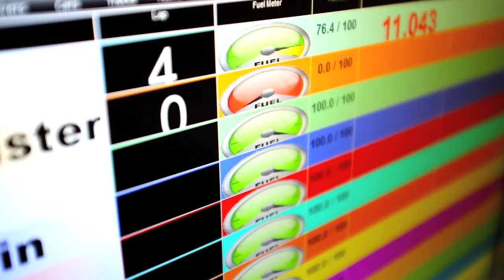UK Scalextric Hire - Children Scalextric Hire, 14 cars - Epic Racing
Epic Racing Super Scalextric
Race between 8 to 14 cars simultaneously with wireless controllers.
Regulate the speed of your car by squeezing the trigger of your controller.
Lane changing, overtaking and blocking.
Pit stops to add fuel.
Computer-controlled system changes car's speed and acceleration
depending on your fuel levels.
Automatic speed limiter in the pit lane.
Real live timing computer screen with all your race data such as number of laps, race position, fuel level, average lap times,time gap with the next and previous driver, your time gap with the leader of the race, your fastest lap, number of pit stops you made and more.
Practice and qualifying sessions.
Lap races or endurance races ranging from 2 minutes to 24 hours.

Epic Racing is based on the legendary 24 Hours LeMans race. We use one of the most technically advanced slot car systems in the world combined with beautiful imitations of the cars from the contest in the 80s and 90s to recreate the thrills and spills of the oldest active race. With our system all the competitors have full control as to when to refuel and how much fuel to add. This affects the speed and acceleration of the cars and ultimately means that a balance of skill and strategy is required to beat friends and colleagues. All features are explained in more detail throughout our webpage and videos.

We aim to satisfy all of our clients' needs and the racing format is entirely up to you.
Our slot car system can be a casual side attraction where guests race at their own leisure or a serious motor racing competition with fuel strategy. The fuel strategy element can also be turned off (only advisable if hired as a casual side attraction or for children's parties). Races can be lap based from 10 lap races to 200 lap races. Or you might prefer endurance races which can be from a 24-minute race endurance to an epic 24 hour race endurance!

The choice is entirely up to you.

Whatever you choose Epic Racing will always provide a fun and enjoyable small scale epic race.

Circuits can be set up in under two hours, wherever and whenever you choose with minimal disruption anywhere in the country.